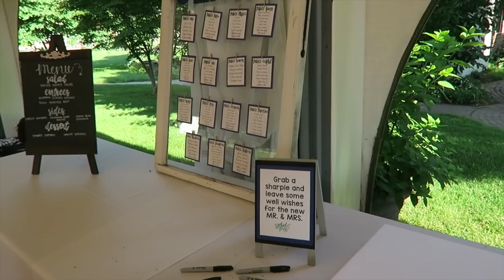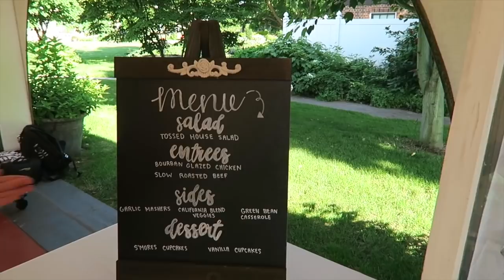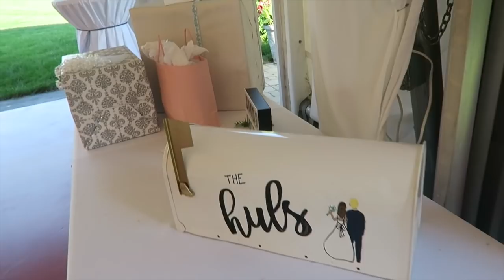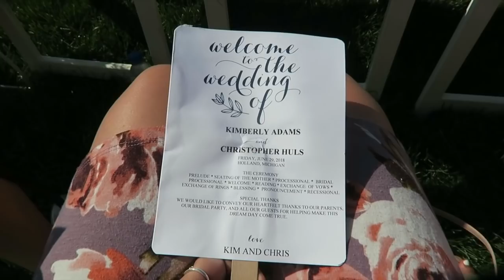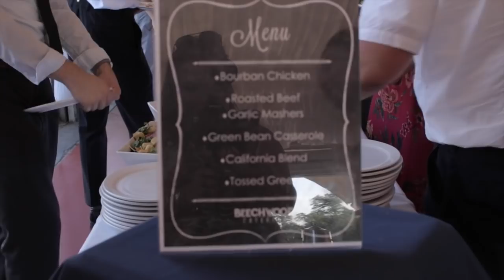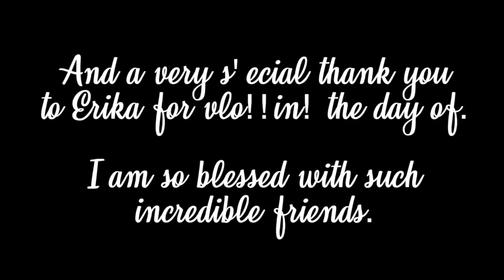MY WEDDING DAY VLOG! | LifeWithKimm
Our AMAZING photos are from HZ Photography! She was one of our favorite parts of our entire wedding, so please show her some love and tell her I sent you!! :)

Also, shout out to Erika for helping vlog! Here's a link to her channel:
(ALSO LET'S TAKE A SECOND TO IGNORE how the ending titles somehow got all messed up?! lol sry about that... oops! still married though so that's good.)

Bridesmaid robes are from eBay
Bridal robe is from Poshmark (originally from Victoria's Secret)

Wedding dress is from Caela Scott Bridal
Shoes are form Kate Spade
Hair by Melissa
Makeup by Karina Caballero (@beautyby_karina on Instagram)
Lashes & Tan by Laker Babe Cave and @lakerbabecave on Instagram)

MY CLASSROOM WISH LIST: